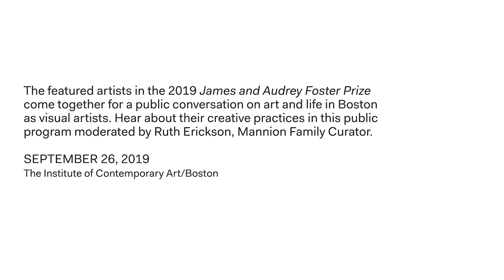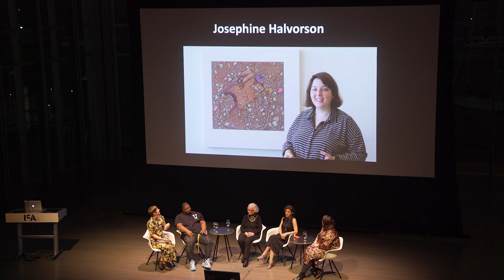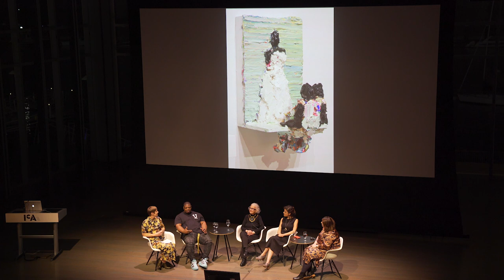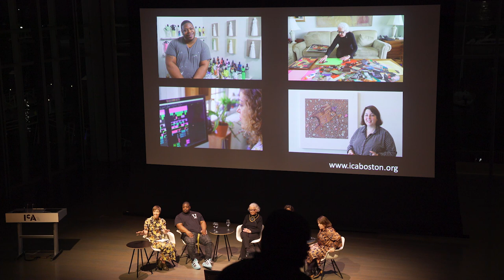The Artist's Voice: 2019 James and Audrey Foster Prize | ICA/Boston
Artists Rashin Fahandej, Josephine Halvorson, Lavaughan Jenkins, and Helga Roht Poznanski – the featured artists in the ICA's 2019 James and Audrey Foster Prize – come together for a public conversation on art and life in Boston as visual artists. Hear about their creative practices in this public program. This conversation was hosted at the Institute of Contemporary Art/Boston on September 26th, 2019, with the ICA’s Mannion Family Curator, Ruth Erickson.

The "2019 James and Audrey Foster Prize" is on view at the Institute of Contemporary Art/Boston from August 21 to December 31, 2019.